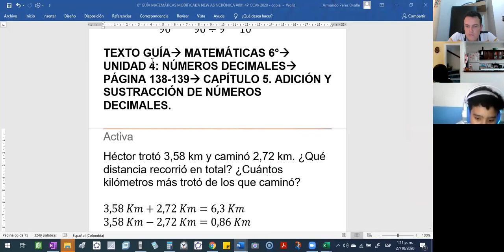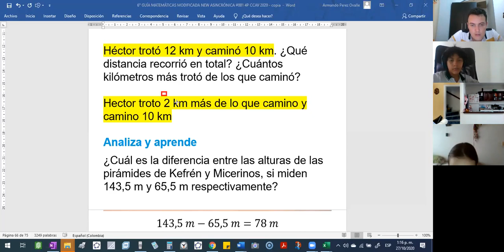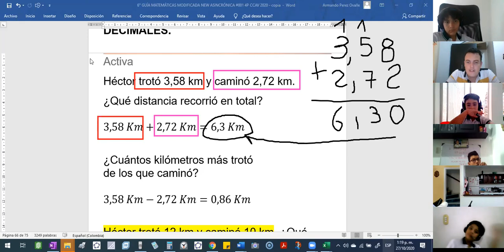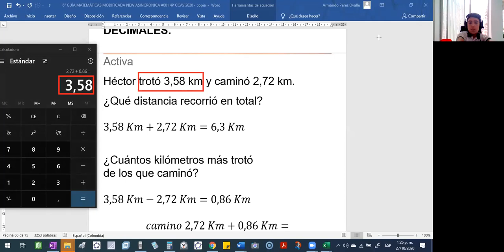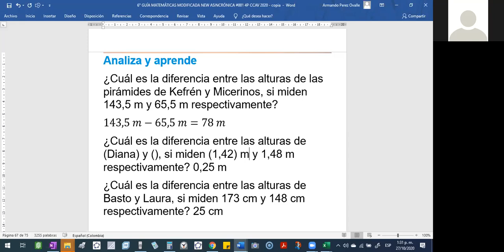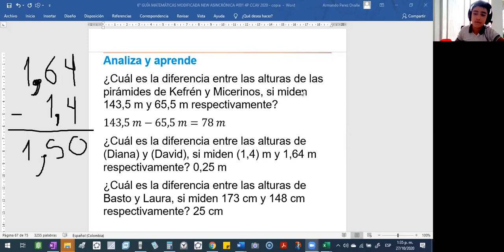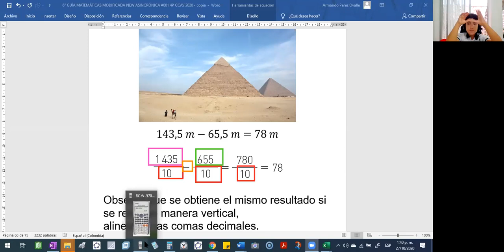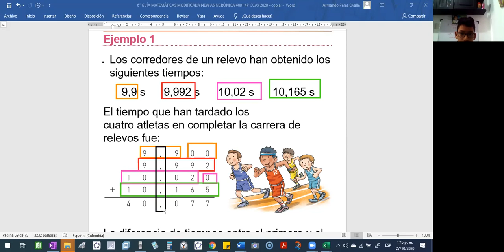2020 10 27 MARTES 601 MATEMÁTICAS 12 10 AM PARTE 2 DE 2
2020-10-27 MARTES 601 MATEMÁTICAS 12 10 AM PARTE 2 DE 2